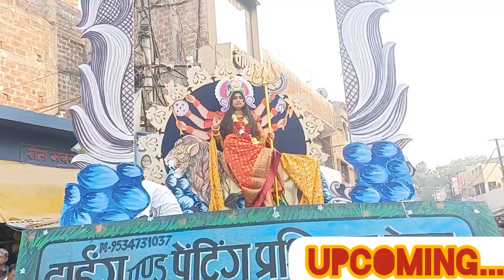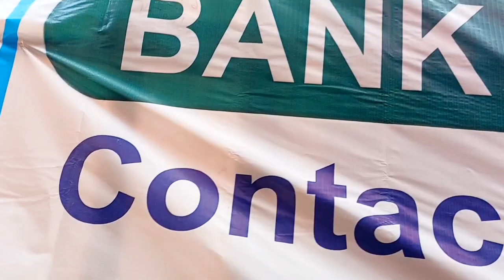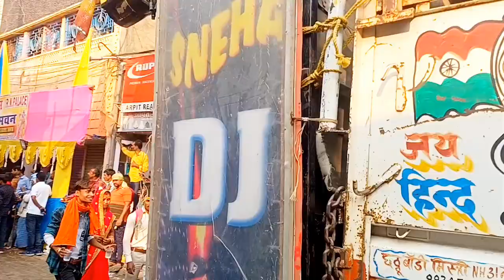महाशिवरात्रि झांकी सुलतानगंज।